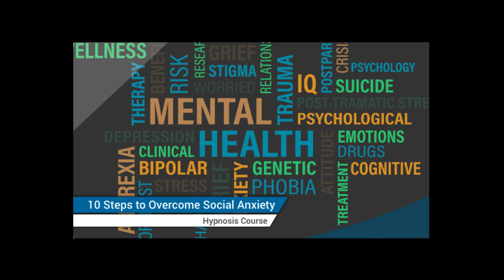10 Steps to Overcome Social Anxiety Hypnosis Course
What are the 10 Steps to Overcome Social Anxiety?

Step 1 - Overcoming Shyness

1) Overcome Shyness

Learn how to calm anxious thoughts and feelings before you meet new people and when you are in their company.

Step 2 - Overcoming Social Phobia

2) Overcome Social Phobia

Stop being ultra self conscious by training your brain to switch off its social anxiety response.

Step 3 - Be Yourself Socially

3) Being Yourself Socially

Lose the mask and express yourself more naturally in conversation.

Step 4 - Eye Contact

4) Making Eye Contact

Unconsciously know how to use the right amount of eye contact and other non verbal signals to show your interest in others.

Step 5 - Meeting People

5) Meeting People

Get back into the habit of meeting people and enjoy healthy relationships with them.

Step 6 - Conversation Starter

6) Conversation Starter

Start conversations successfully by building rapport and creating a positive first impression.

Step 7 - Making Small Talk

7) Master Small Talk

Small talk smooths the way for big talk and helps you through difficult social occasions.

Step 8 - Express Your Opinion

8) Express Your Opinion

Leave the frustration and powerlessness of not expressing your opinion behind and start being better understood and appreciated as people listen to what you have to say.

Step 9 - Speaking in Groups

9) Speaking in Groups

Step out of the shadows and into the conversation by making regular, valuable contributions to group discussions.

Step 10 - I'm OK, You're OK

10) I'm OK, You're OK

A useful model of how people interact, to ensure you communicate on the right level.

Feeling a bit apprehensive about buying from an online hypnosis company?

It's a problem we've struck before. Thanks to stage hypnotists, hypnosis has a tarnished reputation, but as experienced hypnotherapist trainers in business since 1998, we're on a mission to show the enormous benefits of hypnotherapy.

In the meantime, we hope our full refund gives you peace of mind. We give a full refund on all our products (including 10 Steps to Overcome Social Anxiety) within three months of the purchase date.

Uncover what you're really capable of

How much better will you feel on a daily basis when you're not hiding from social situations? How many friends will you make?

What will you be able to do now that you couldn't in the past? How much more easily will you go about your day, when that constant low lying anxiety disappears?

How much happier will you be when fear and dread isn't eating you up all the time?

Social confidence is a key life skill, absolutely necessary for you to feel truly happy. Which is why a solid solution that tackles thoughts where they happen - the subconscious - is what's needed to solve this problem for good. Get started on your path to fun and friendship today; just download the course below and you're on your way. Good luck!